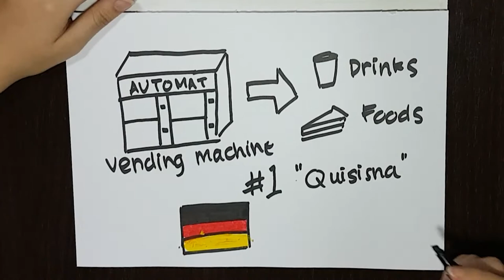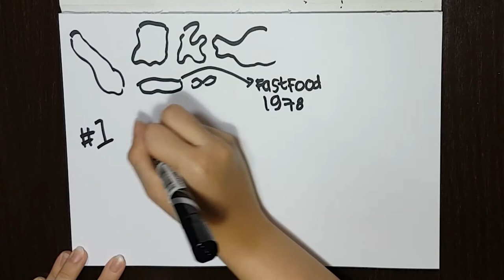Fast Food History and Culture in Indonesia carrotvlog02 || Carrot Everything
Special video for this week! A brief look into the history and culture of the fast food industry in Indonesia.

This is a short video about food made for one of our college subject project.
Hope you guys like it though. enjoy!